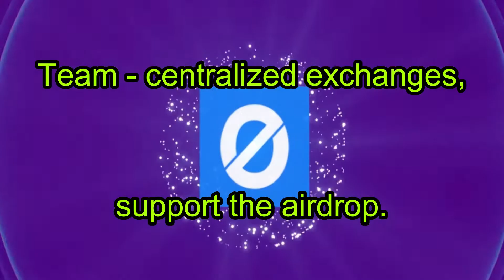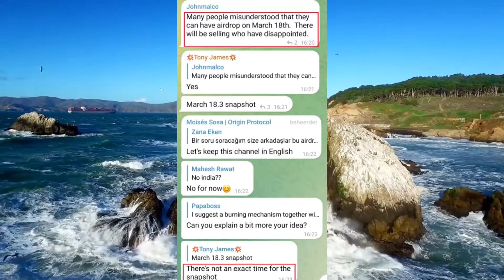[OGV | OGN | DUCK] An update on OGN regarding OGV airdrop EXPLAINED! originprotocol video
Origin protocol, OGN update regarding newest OGV token.
Explaining my thoughts regarding OGV token.

Origin protocol is a platform designed to bring NFTs and DEFI to everyone!

OGN token is the currency for NFT trading in the marketplace!
Reviewing Origin protocol!

OGV is airdropped to OGN loyal HODLERS but is it good?

Minecraft is Warren Buffett's baby. Roblox had a fight with Minecraft. Katie Perry interfere to stop them! Lava and River for the win!